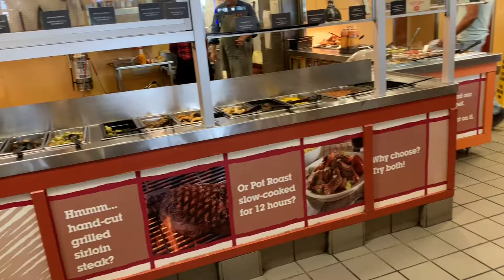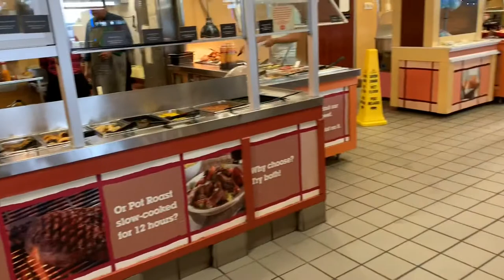VLOG Sunday dinner at golden coral with family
Hey my beautiful babes I just wanted to show you guys a snippet of what I did today, I decided to go to church and ended the day with a family dinner at golden coral and of course I needed to take you all with me... hope you enjoy 😊 like 👍🏾 comment, subscribe ✅ and hit that notification bell 🔔 I can’t have you missing anything xoxo